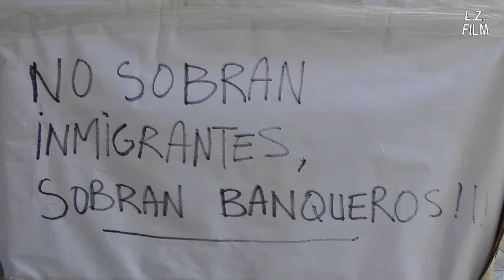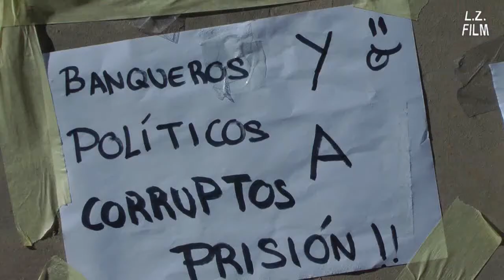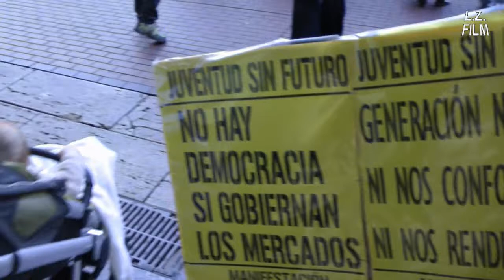¡Toma la plaza!, 3 (Burgos)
El Movimiento del 15 de Mayo en varias ciudades de la península.
Tercera parte: Burgos (Plaza Mayor)